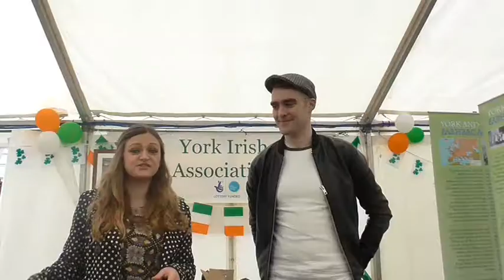Natalie Eaglen video show reel #7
Here are some clips to show where I have been in North Yorkshire. Including, York City Centre, The Whitehorse in Sutton bank, Aysgarth Falls, Yorkshire Gliding club, Knaresborough and lots more.